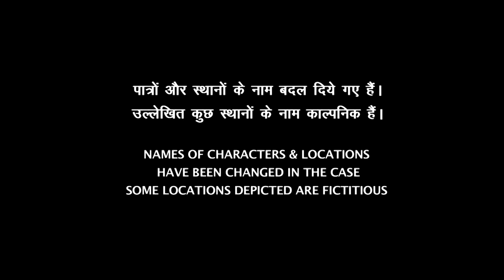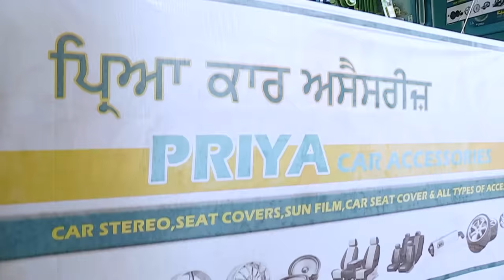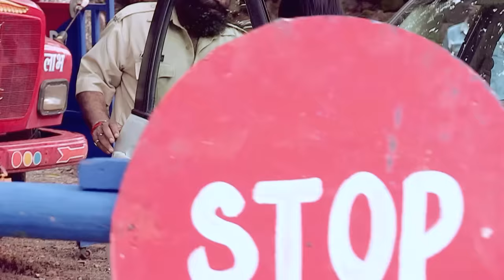अपने पति से नाखुश Aarti हुई मजबूर | Crime Patrol Series | TV Serial Episode